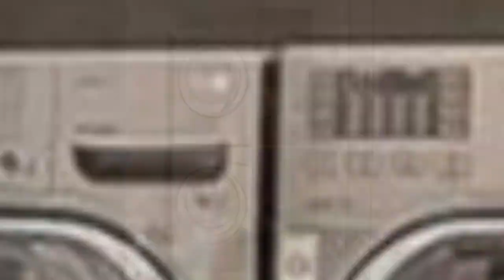75 Porcelain Tile Laundry Room With Granite Countertops Design Ideas You'll Love ♡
0:00:00 - Intro
0:00:12 - Porcelain Tile Laundry Room With Granite Countertops Design Ideas You'll Love: Inspirations 1 to 25
0:03:03 - Porcelain Tile Laundry Room With Granite Countertops Design Ideas You'll Love: Inspirations 26 to 50
0:06:07 - Porcelain Tile Laundry Room With Granite Countertops Design Ideas You'll Love: Inspirations 51 to 75